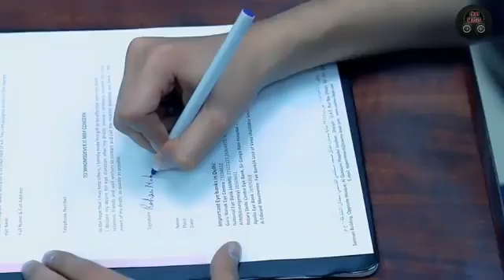3 September 2021